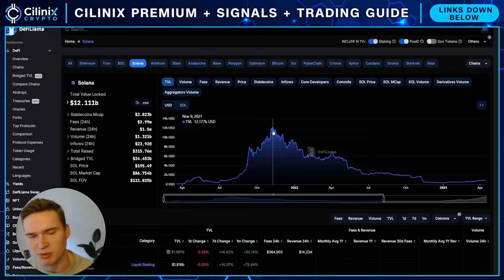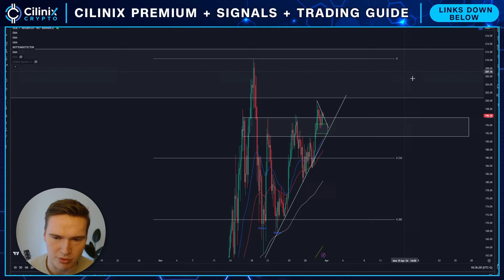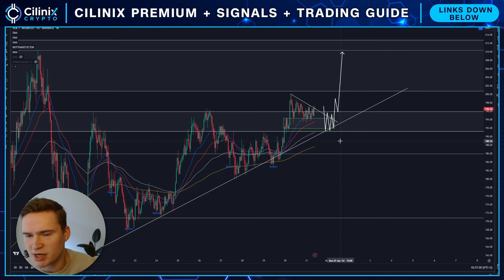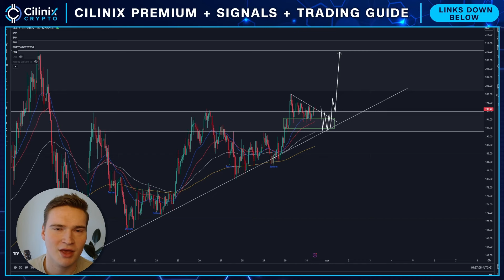BULLISH SOLANA SOON!🚨 | SOLANA (SOL) PRICE PREDICTION & NEWS 2024!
Social links!